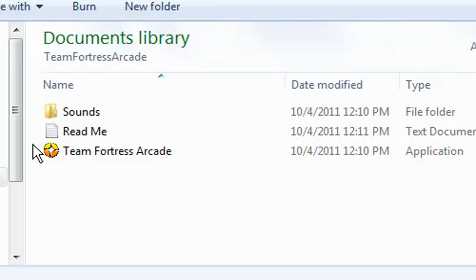Team Fortress Arcade - Part 1: MEDIC!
I seriously think Medic should be able to heal just a bit faster.

AND TFA BEGINS!